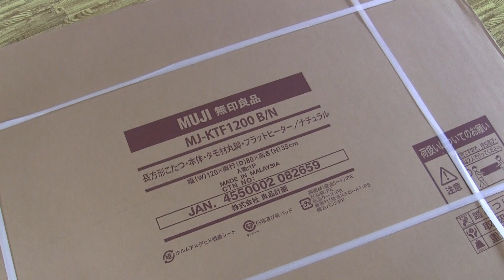無印良品のこたつ MUJI's kotatsu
無印良品のセールで20％OFFだったので子供部屋にこたつを置きました。パパが子供のときはどの家もあったと思いますが我が家では初ごたつです。一度入ってしまうとみんな動こうとしません・・。
The Kotatsu is traditional Japanese furniture. It will provide you with a warm time for cold season.